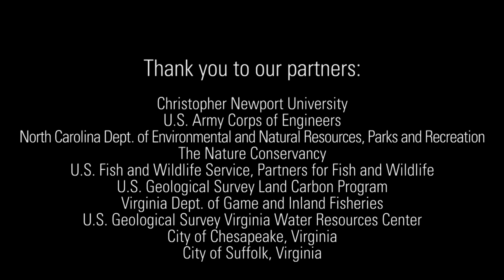A StrongAfterSandy Featured Community: Great Dismal Swamp, VA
The Great Dismal Swamp National Wildlife Refuge encompasses more than 112,000 acres of contiguous forest located in southeastern Virginia and northeastern North Carolina. It is home to some of the most important wildlife habitat in the mid-Atlantic region visited by more than 200 species of birds and a variety of reptiles and mammals, including otter, bat, raccoon, red fox, white-tailed deer, American black bear and bobcat. Learn how federal funding for Hurricane Sandy recovery is supporting a water management project led by the U.S. Fish and Wildlife Service that will help reduce impacts of floods and wildfire on wildlife and communities such as Chesapeake and Suffolk, Virginia along the refuge.